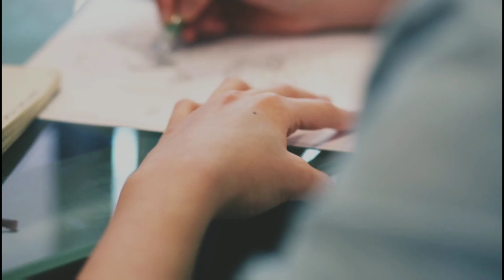25 से 30 साल के उम्र के लोग जरूर देंखे💪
25 से 30 साल के उम्र के लोग जरूर देंखे💪 ||motivationvedios motivationfacts @somethingnew2.0

:This information is taken from the internet which may or may not be true we DO NOT want to spread any fake news.